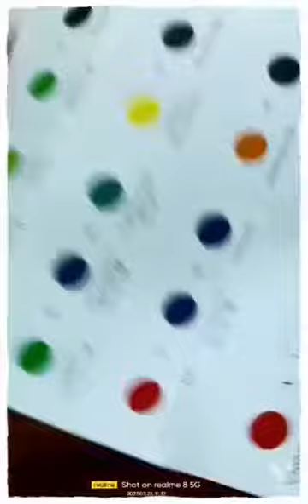material for paper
Video from Sonu Ganorkar